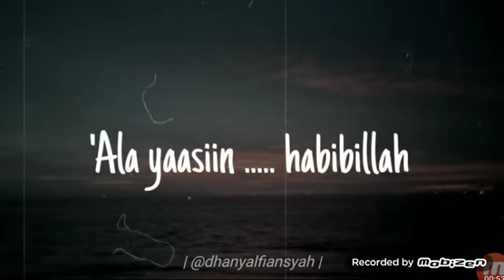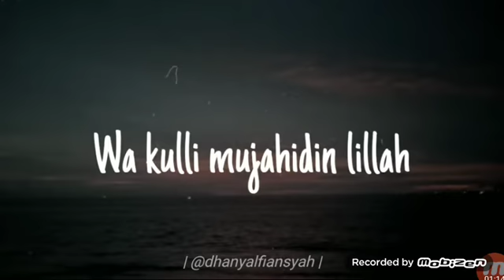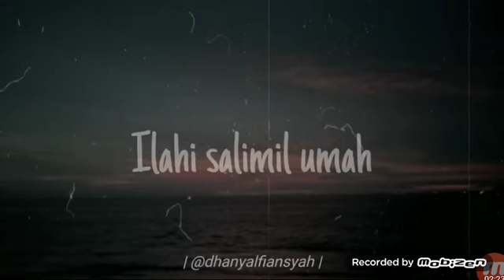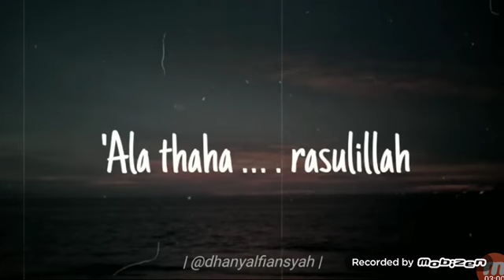21 June 2021